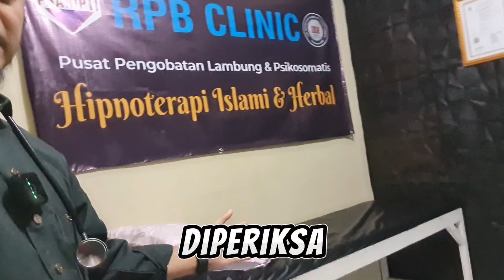YUK MENGENAL RPB CLINIC TEMPAT KANG ASEP BRUDER